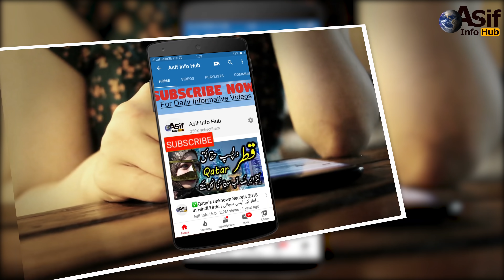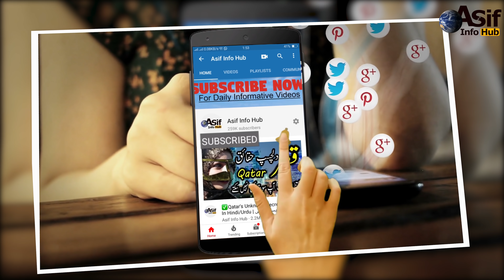FASTEST WORKERS IN THE WORLD In Hindi/Urdu